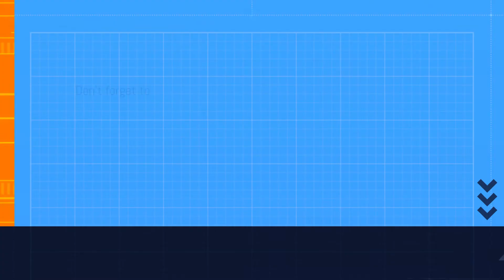Latest Bollywood Hindi Songs 2022 || TOP TRENDING SONGS 2022